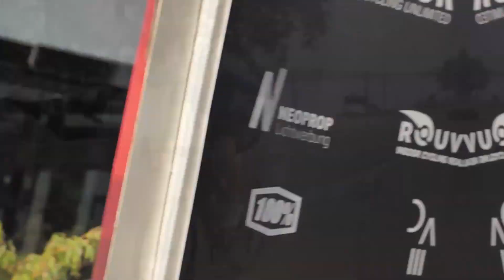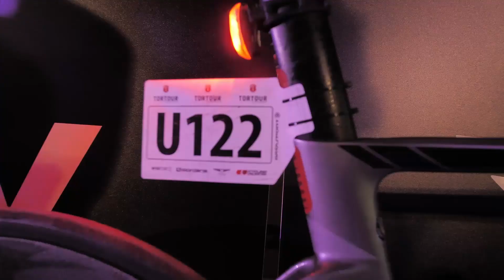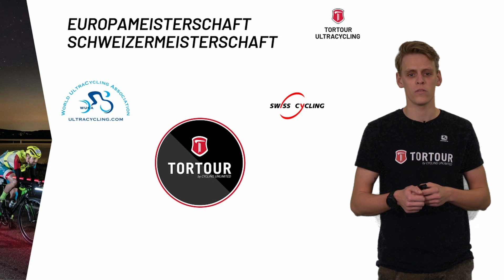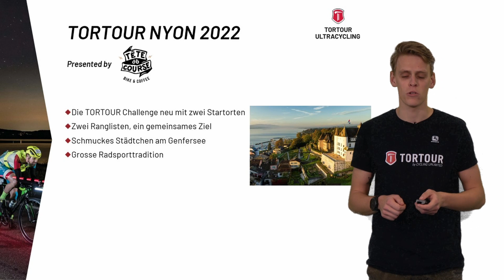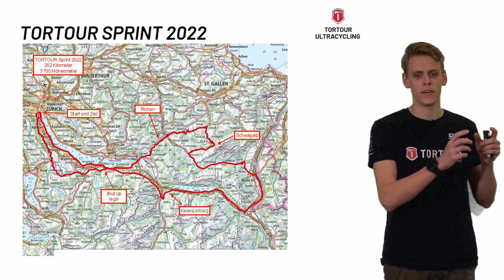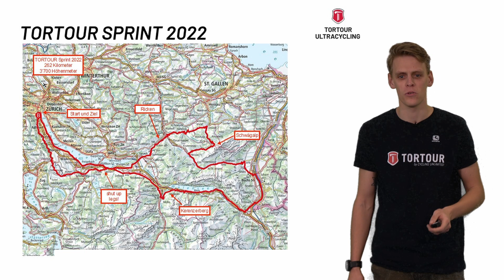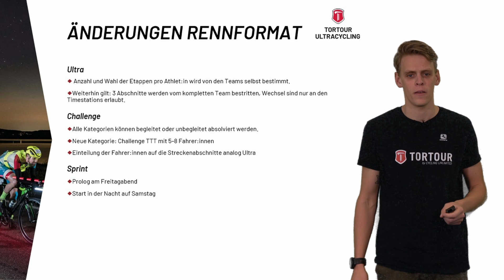TORTOUR Infoabend 2022